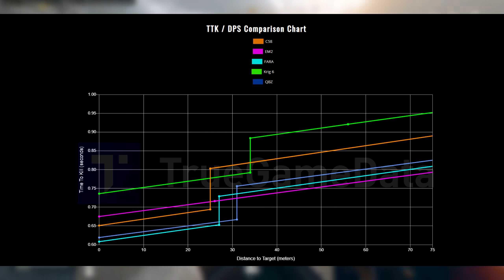❗❗La QBZ QUIERE ENTRAR en el META de WARZONE❗❗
Gameplay de WARZONE con LA MEJOR CLASE de la QBZ que es POSIBLE META.